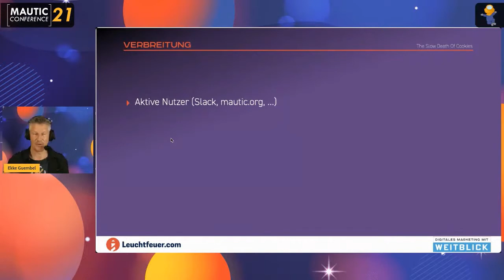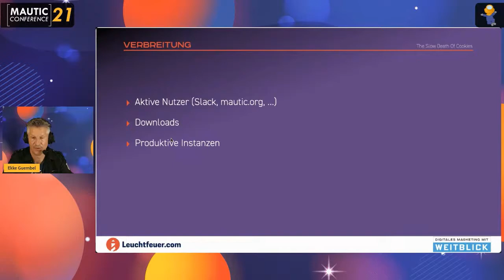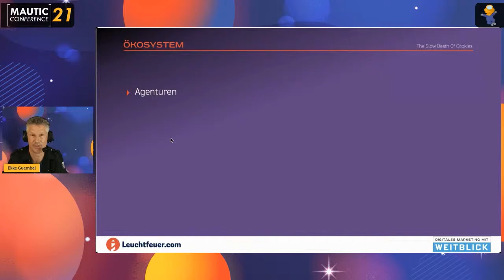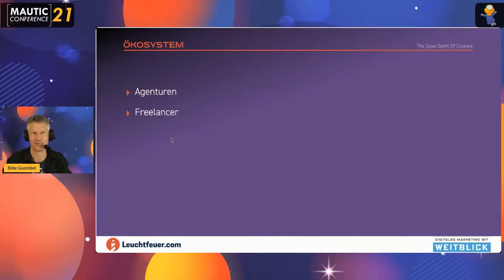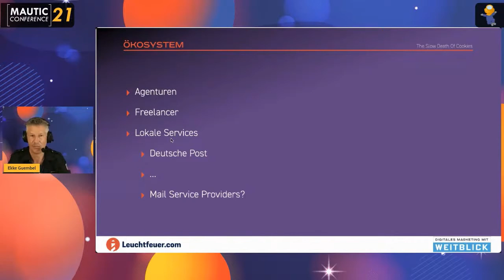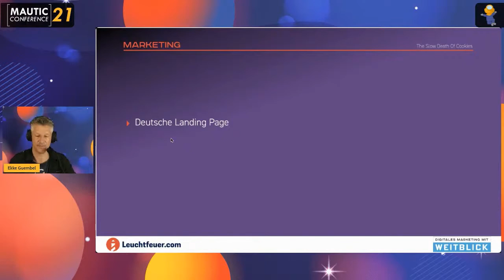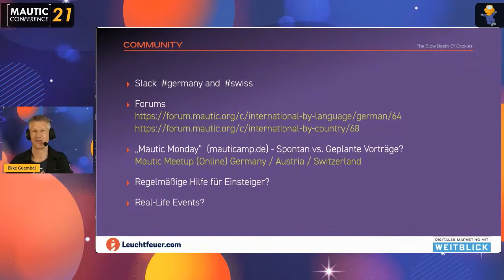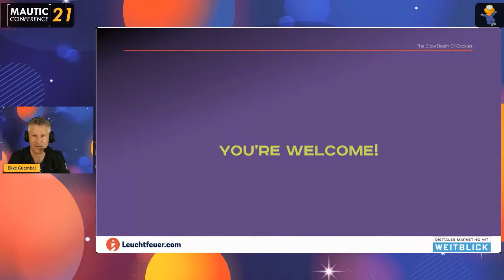Mautic im deutschsprachigen Raum: Da wächst was! - Ekke Guembel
Die DACH-Region ist traditionell nicht unbedingt Vorreiter des modernen Marketings, aber Trends kommen auch hier an - und in Verbindung mit Qualitätsdenken (und noch dazu mit DSGVO) hat Mautic heute wirklich einzigartigen Stärken aufzuweisen.

Daher verwundert es nicht, dass - wenngleich noch nicht stark in der öffentlichen Wahrnehmung - die Verbreitung Mautic in Unternehmen und Agenturen gerade deutlich an Tempo gewinnt.

Hier ist die Bestandsaufnahme zu Verbreitung, Community, Chancen und zu lokalen Besonderheiten.

Dieser Talk wendet sich an alle
* Mautic-Anwender
* Mautic-Dienstleister (Agenturen, Freelancer, Hoster, ...)
* Verbundene Anbieter (z.B. CMS-Agenturen, Service-Provider, ...)
* und natürlich an alle sonstigen Mautic-Interessenten!